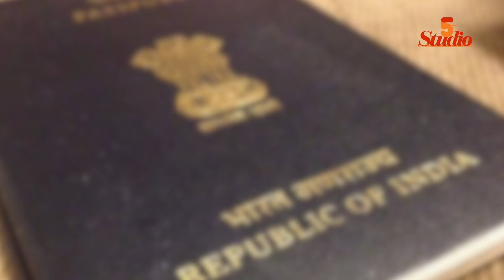Indian Girl Anjo Wapas India Kyun Gai? | Ab Wo Kis Hak Mein Hai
The Love story of Anju who came from India to Pakistan to marry Nasrullah takes social media by storm. Both fell in Love on Social media and Anju came to Pakistan to complete her Love story. Now Anju has gone back to India, In this video we will discuss the reasons behind this and the problems Anju facing in India.